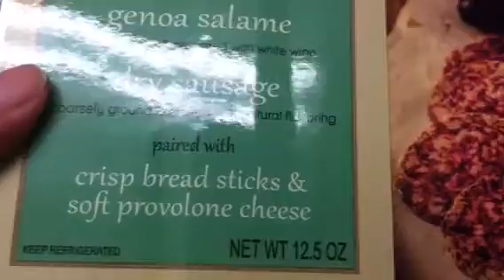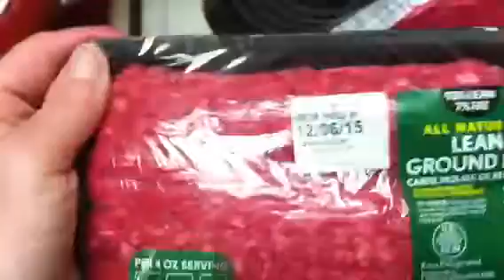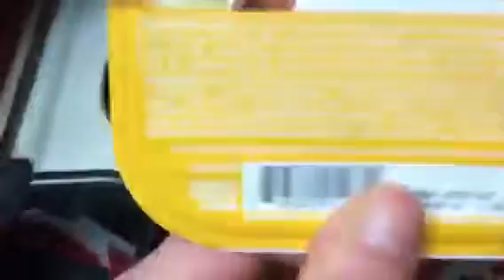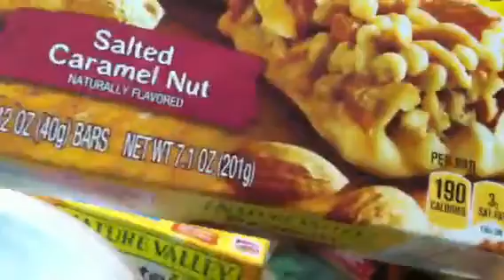Friday food haul